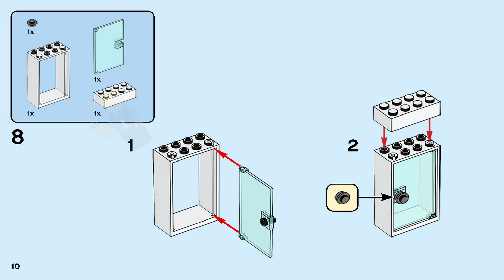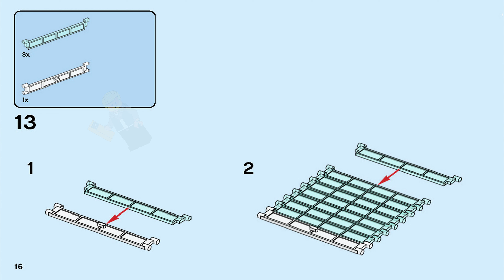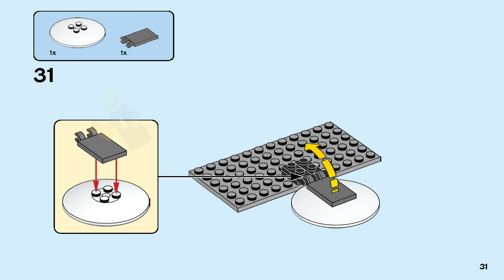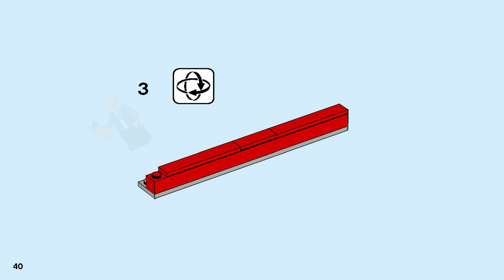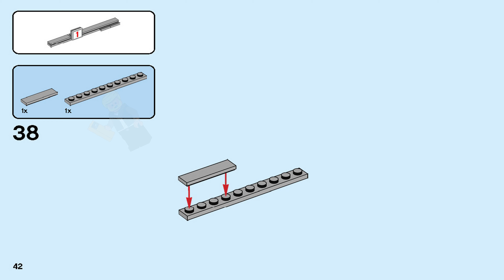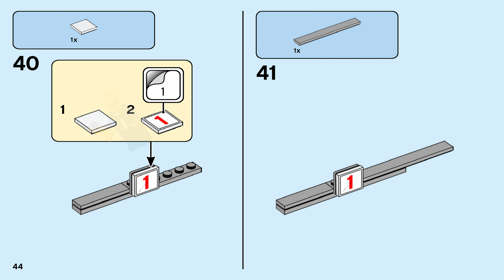LEGO Instructions - City - 77944 - Fire Station Headquarters (Book 5)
LEGO 77944 Instructions from the LEGO City Fire theme will guide you how to build LEGO Fire Station Headquarters City set 77944

Delight an everyday hero with the LEGO® City Fire Station Headquarters (77944), the ultimate firefighting playset for kids who love action-packed play. This premium-quality, 3-level Fire Station is packed with realistic features and comes with a large fire truck, a sturdy 4x4 and a cool helicopter. Just add the 6 firefighter minifigures and fire dog figure and let the play begin! A great gift for kids aged 6 and up This Fire Station toy comes with easy-to-follow building instructions that quickly help young LEGO builders become master builders. Kids can reconfigure the modular buildings and combine this set with others from the LEGO City range for more action-packed adventures. Awesome toys for kids LEGO City playsets deliver endless play possibilities with feature-rich buildings, realistic vehicles and inspiring characters. Children are transported to the heart of the action for hours of creative building fun and imaginative play scenarios where they get to decide the stories.